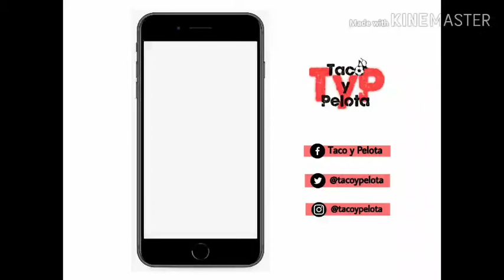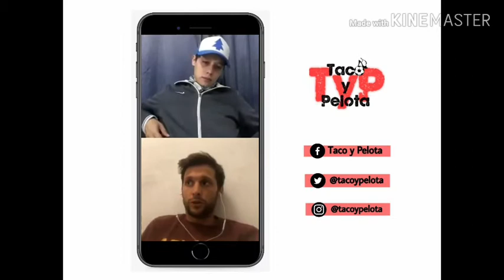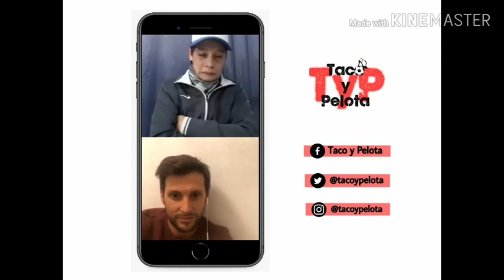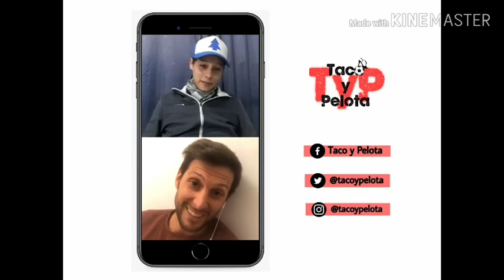Entrevista con MATIAS SANCHEZ - Especial Cuarentena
Charlamos con Matias Sanchez a través del vivo de Instagram. Reviví la entrevista acá